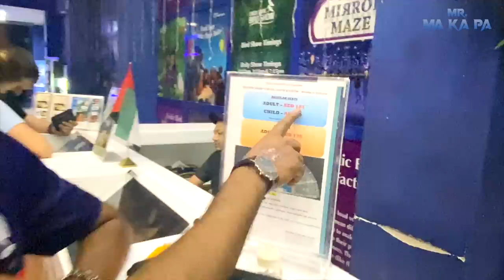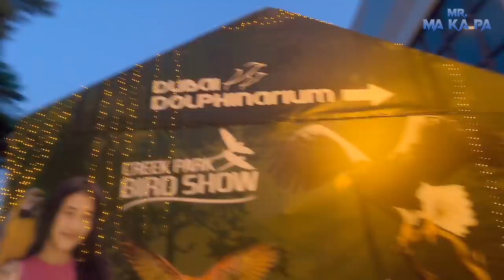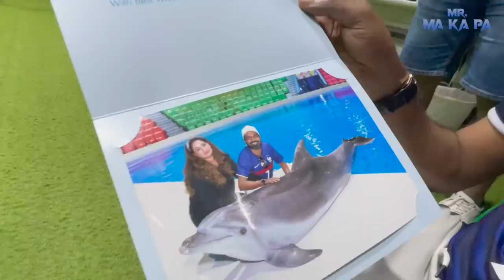Dubai Dolphin & Bird Show 🐬🦜 | Dubai series | Makapa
Hey guys! Welcome back to another exciting experience of the Dubai series! There's so much to see and explore in Dubai, but this one was out of the world.

At Dubai Creek, located at the heart of old Dubai, we visited Dubai Dolphinarium for an in-house Dolphin experience, unique indoor family entertainment, and the bird show that made us speechless.

Watch the family fun time and enjoy our special memories of Dubai.